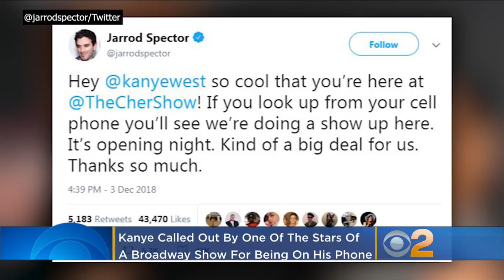Cast Member Calls Out Kanye West For Using Cell Phone During Opening Night Of 'The Cher Show'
Kanye West has apologized for his lack of phone etiquette while he and his wife, Kim Kardashian West, attended opening night of "The Cher Show" on Broadway. Ken Molestina reports.